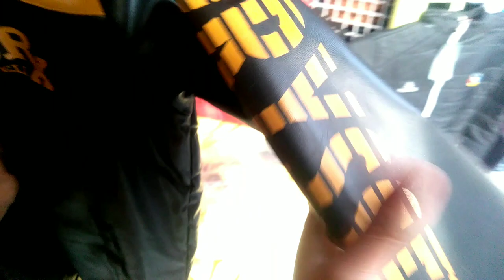INDERLOK Patri Market Delhi | Winter Collection Boys Thursday Market 2022😱[Sohail Bash]...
So hey guys tumhara bahi a chuka he new vlog ke sath kese ho aap sab i hope badiya honge jesaki guys ye vlog bohot hi intresting hone wala he because aaj aapka bahi bohot cheapest market Inderlok market gaya tha Jesaki aapki demand a rahi thi ki bahi Inderlok patri market ka vlog bnao to aapke bahi ne bana diya To ye market thursday ko patri market lagti he or is market me aapko jana he to aapko nearest metro satation Inderlok he and guys is market me aapko jackets sweat shirt watch etc mil jayega wo bhi cheapest price me jesaki aap video me dekh hi sakte he Jesaki aapka bahi itni mehnat karta he aapke liye badiya vlog lane ki koshish karta he to aapka bhi farz banta he video ko like share comment karne ka agar aapko koi bhi dout ho mujhe instagram pr dm kardo link niche he👇💖💖